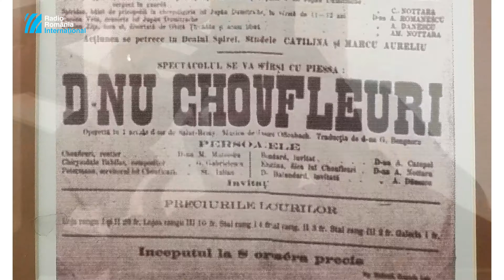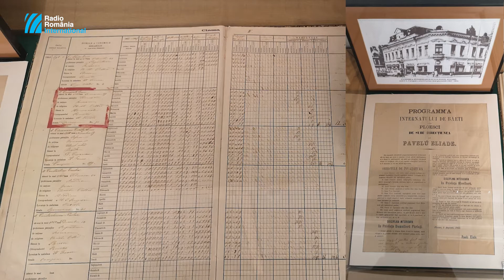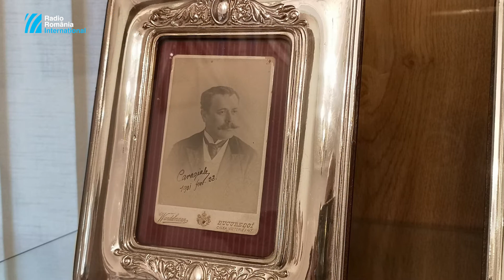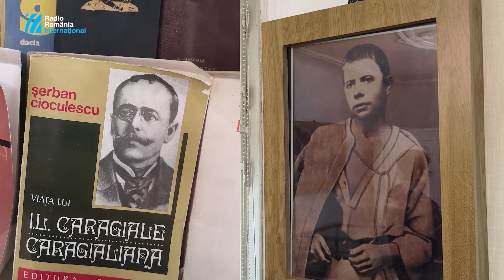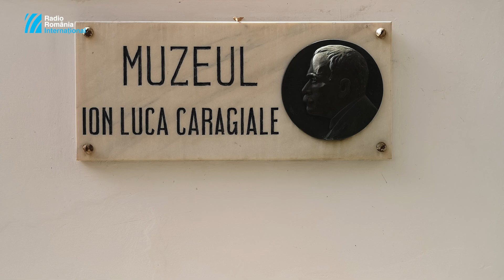Club Cultura: Muzeul Ion Luca Caragiale Ploiești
autor: Ion Andrei Puican